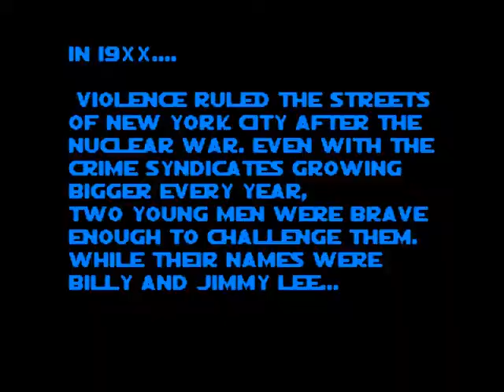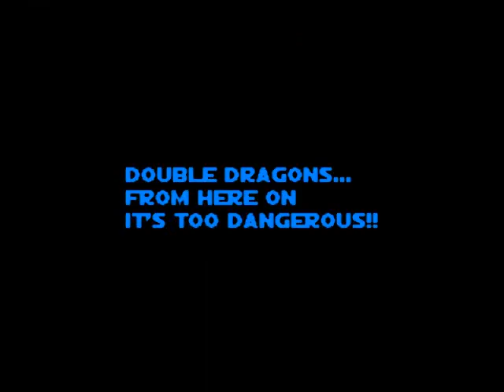OpenBOR Double Dragon Extreme Anime Mix